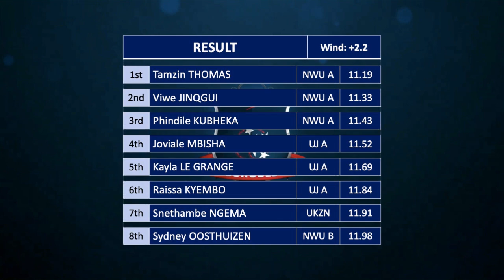Tamzin THOMAS - 100m Women Final 11.19s - 2023 USSA Championships, Bloemfontein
2023 May 05 - USSA Championships, Bloemfontein

100m Women Final
Tamzin Thomas led the North-West University to a clean sweep in the 100m final for women in a time of 11.19 sec, unfortunately tail wind just too strong.

RESULT (Wind: +2.2):
1.  Tamzin THOMAS               NWU A     11.19
2.  Viwe JINQGUI                     NWU A    11.33
3.  Phindile KUBHEKA             NWU A    11.43
4.  Joviale MBISHA                 UJ A         11.52
5.  Kayla LA GRANGE              UJ A         11.69
6.  Raissa KYEMBO                 UJ A         11.84
7.  Snethambe NGEMA          UKZN        11.91
8.  Sydney OOSTHUIZEN       NWU B      11.98